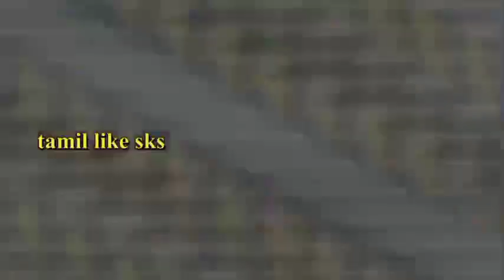சேதுபதி M.அலெக்ஸ் பாண்டியின் குரலில் ஒரு கூட்டு கிளியாக ஒரு தோப்பு குயிலாக பாடல்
சேதுபதி M.அலெக்ஸ் பாண்டியின் குரலில் ஒரு கூட்டு கிளியாக ஒரு தோப்பு குயிலாக பாடல் | Oru Koottu Killiyaga song | tamil like sks